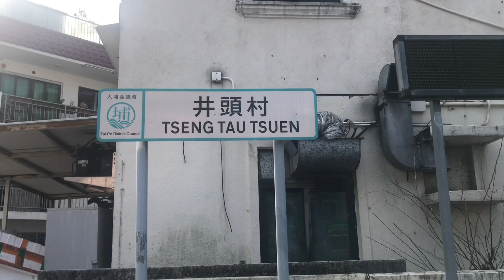ON THE SEA Boating-Kayaking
OFW HONG KONG DAY OFF birthday party celebrating on the boat
Once in experienced ,just want to share some ways
On how ofw celebrate day off in other way